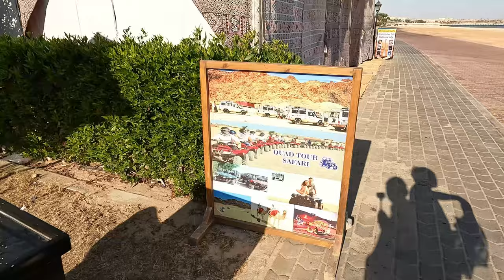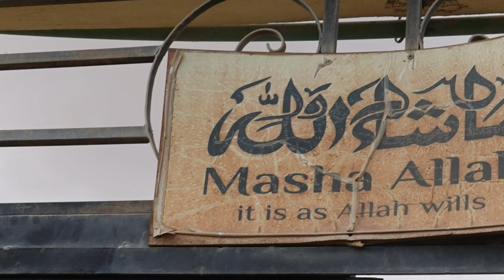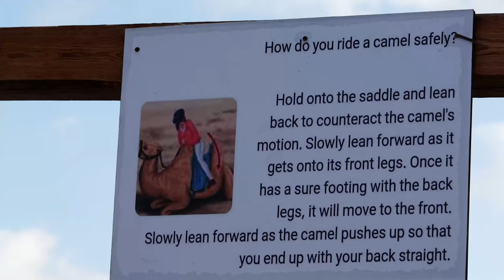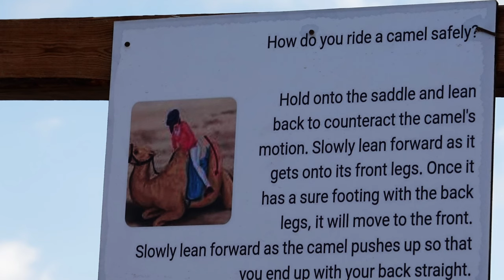Tour zu den Beduinen bei Hurghada, Ägypten (Jeep, Buggy, Quad, Kamele und Tänze) in 𝟒𝐊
Während unseres Aufenthalts im Tropitel, Sahl Hasheesh haben wir Anfang Januar 2023 eine Tour zu den Beduinen unternommen. Zuvor wurde bei Marina Safari eine  Fahrt mit dem Buggy und dann mit dem Quad durchgeführt. Abschließend gab es ein paar orientalische Tänze.
0:00 Titel
0:37 Buchung
0:55 Anfahrt nach Marina Safari
1:40 Aktion Kopftuch
2:07 Fahrt mit dem Buggy
2:48 Meine Einwände gegen Quad
3:52 Regen in der Wüste
4:22 In der Unterkunft
5:19 Fahrt zu den Beduinen
6:43 Ritt mit dem Kamel
7:55 Besuch in 3 Hütten
9:10 Den Hügel hoch
10:13 Zurück mit dem Jeep
10:42 Orientalische Tänze